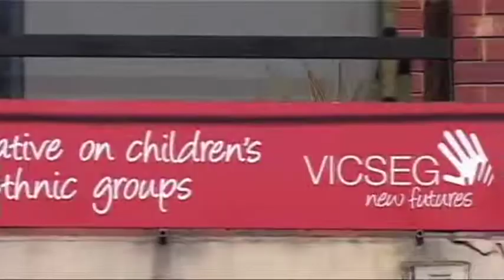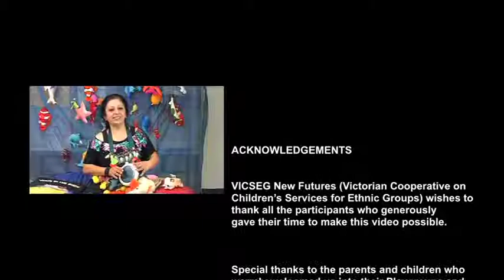Leadership in Playgroups - Working in Partnership with Parents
VICSEG facilitates over 25 supported playgroups that offer parents and carers the opportunity to socialise and develop confidence in their parenting skills. These supported playgroups are facilitated by trained and experienced playgroup leaders who come from the same cultural backgrounds as the parents. By providing a well-planned play program and links to the local family services, the playgroup leader builds parents' confidence to be proactive with regard to the health, development and well-being of their children.